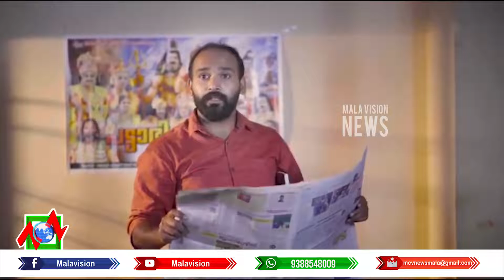കൊടുങ്ങല്ലൂർ നഗരസഭ പടാകുളം 40 ാം വാർഡിൽ വിദ്യാഭ്യാസ അവാർഡ് വിതരണം പഠനോപകരണ വിതരണം വിദ്യാഭ്യാസ ധനസഹായ